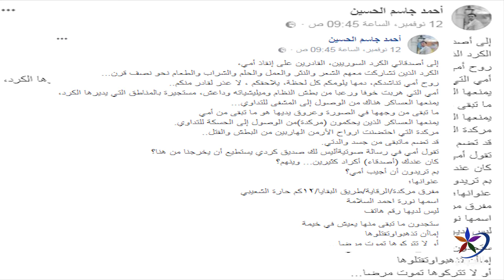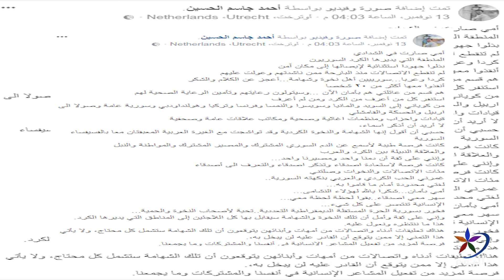ناشط سوري يناشد قسد لأنقاذ والدته